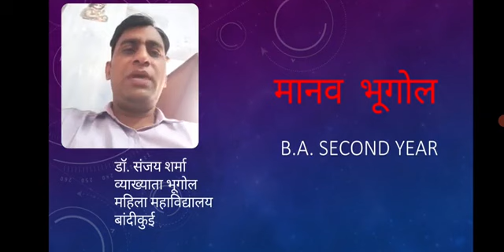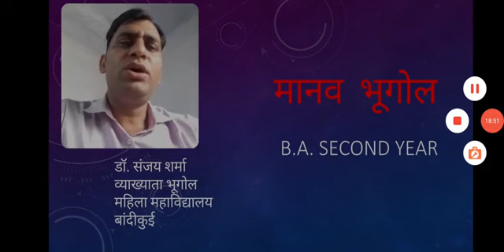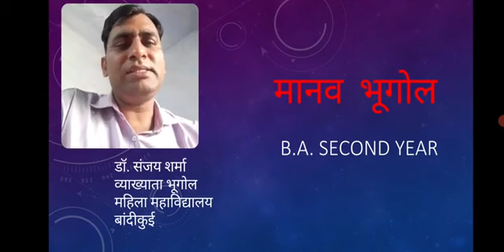Papulation density BA Pt 2nd